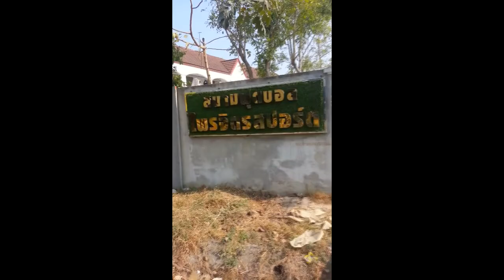สนามบอล